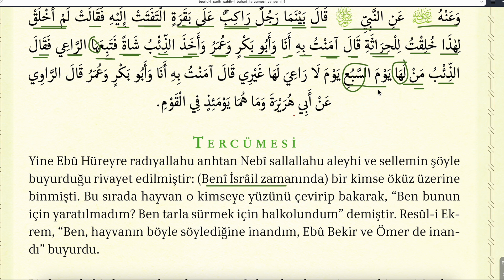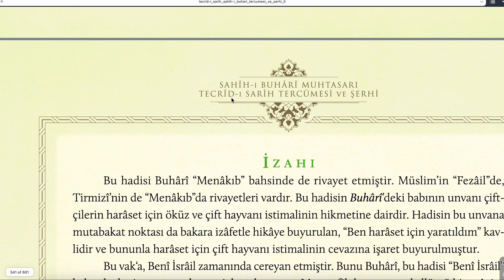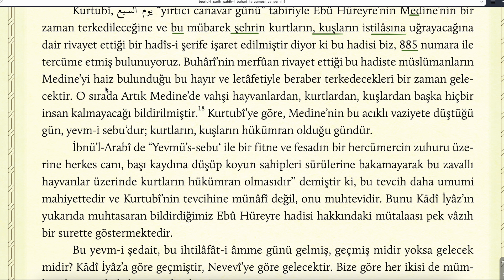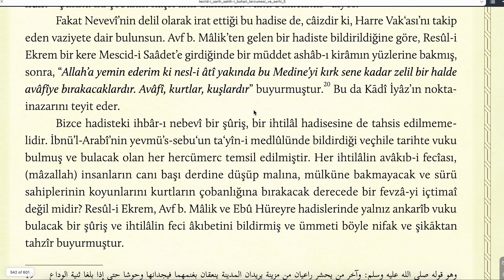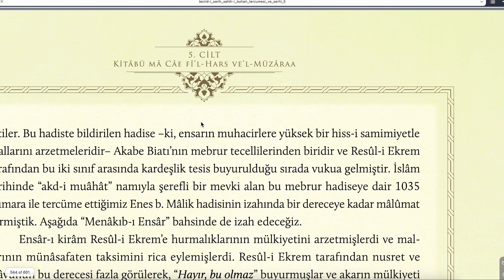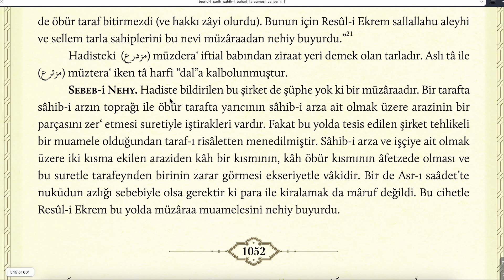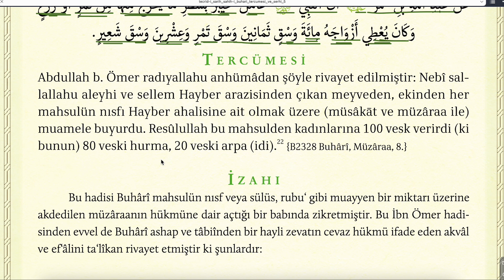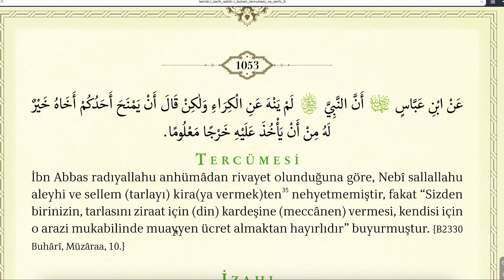TECRİDİ SARİH 201